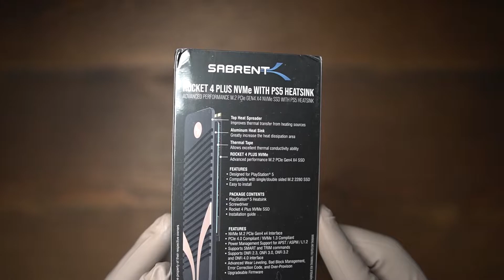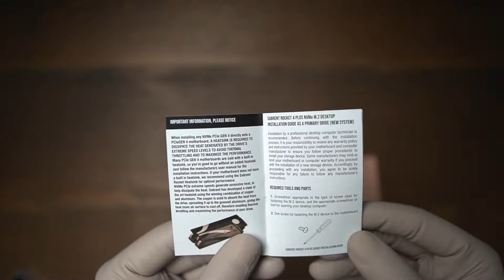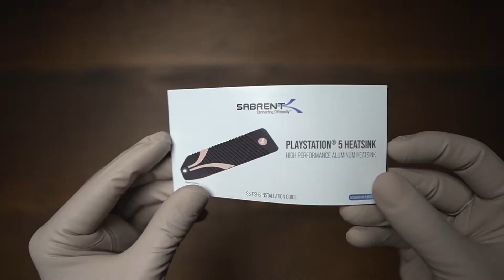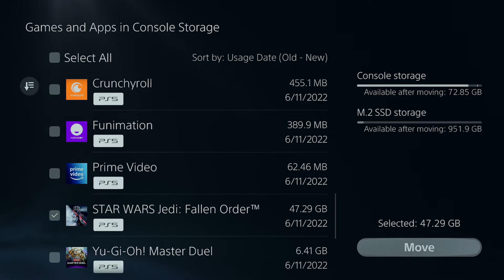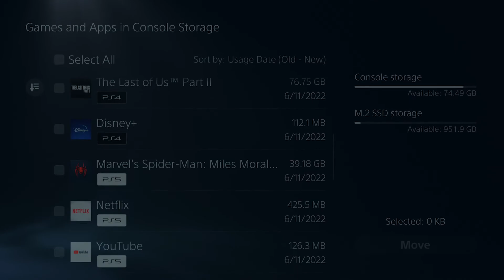Upgrade Your Ps5 Storage SSD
This is how I upgraded my PS5's Storage with a 1TB SSD by Sabrent. Upgrading will improve performance, load time, and most importantly, more space.

Sabrent 1TB with heatsink

Sabrent heat sink